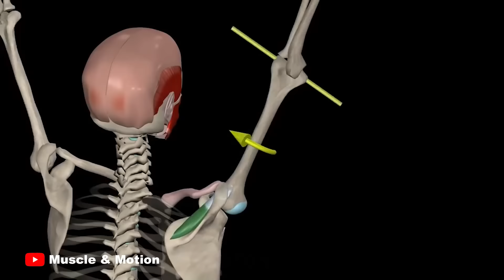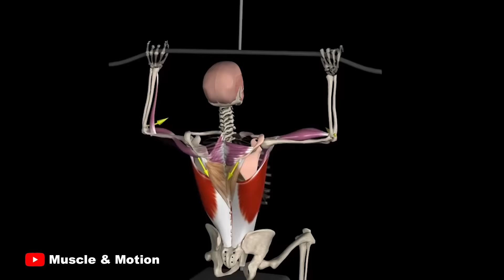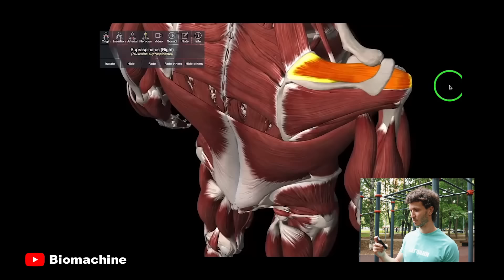Biomachine НЕ ПРИЗНАЕТ Подтягивания — Опять За Старое?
Не опять, а снова. Поскольку предыдущий ролик про Biomachine довольно быстро собрал 10 000 просмотров, то мы, как и обещали, делаем новый разбор ролика с этого канала. Тем более, что на днях там как раз вышло новое громкое видео про подтягивания, в котором Роман делает всё то, что мы так любим: громкие безосновательные заявления, нагнетающие бесконечный страх на новичков формулировки, неточности и огромные методологические ошибки. В общем, СЕГОДНЯ Антон вместе с вами посмотрит свежий ролик Романа Biomachine "ЧТО НЕ ТАК С ПОДТЯГИВАНИЯМИ? Баланс между здоровьем и ростом" и поделится своим мнением.